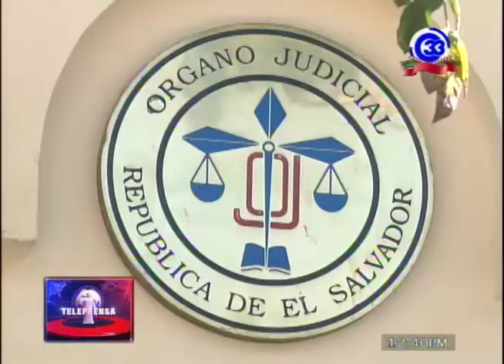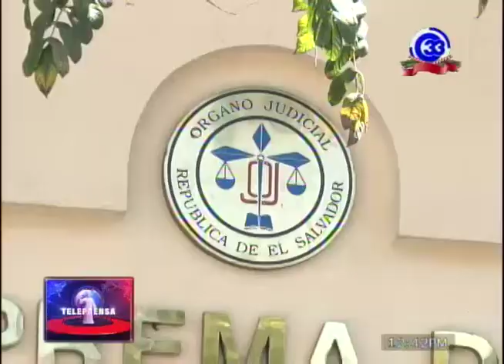Ex magistrado propone convertir sala de lo constitucional en un tribunal